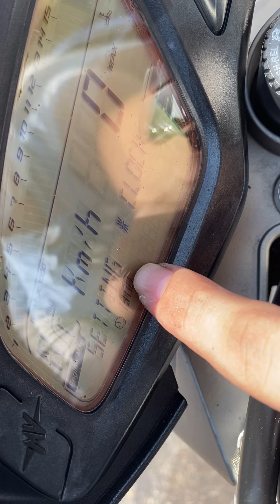2013 Mv Agusta Brutale 800 ABS (Dp 300) . z1000 z800 z900 mt09 mt07 monster streetfighter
ITALY BIKE ARRIVED 🇮🇹 TOP SPEED 250Km 🔥

2013 MV AGUSTA BRUTALE 800 CARBON BREMBO with DYNOJET QUICKSHIFTER  ” FOR SALES !!!

Transport Seluruh Malaysia T&C ❗️❗️❗️🚛🚛🚛
Online Apply ❗️❗️❗️ 📲📲📲

💰PROMOTION PRICE : RM 30,500

DETAILS OF BIKE :
📌Manufactured Year : 2013 (IMPORT BARU)
📌Engine Capacity : 798cc
📌Low Mileage : 34K Only
📌Condition : Like New / Excellent Condition

✔️PUIG “ CARBON BELLY PAN
✔️DYNOJET “ QUICKSHIFTER
✔️TANK PAD
✔️MV AGUSTA “ FRAME SLIDER
✔️CARBON FIBRE “ REAR COVER SET
✔️OPERATE EXHAUST 🔥🔥🔥
✔️HEAVY DUTY STAINLESS STEEL RADIOTER GUARD
✔️CNC BALANCER SIDE MIRROR
✔️USD ADJUSTABLE FRONT FORK
✔️BREMBO “ BRAKE CALIPER

In detail, the main features of MV Agusta Brutale 800 are:

📌Three-Cylinder In-Line Engine With Counter-Rotating Crankshaft
📌Technology Mvics (Motor & Vehicle Integrated Control System)
📌Traction Control Adjustable On 8 Levels
📌Frame Structure Mixed Steel Trellis And Aluminium Plates For High Torsional Rigidity
📌Single-Sided Swingarm With Adjustable Rear Shock Absorber
📌Upside Down Adjustable 43mm Front Fork
📌BREMBO “ Racing Radial Front Callipers

🤙🏻INSTALLMENT PLAN :

(LOAN CREDIT)

Deposit 300
5++ x 7Yrs

Deposit 5K
4++ x 7Yrs

(LOAN KEDAI)

Deposit 15K
4++ x 5Yrs

Documents:
Ic
Payslip

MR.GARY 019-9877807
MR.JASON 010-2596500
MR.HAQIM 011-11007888